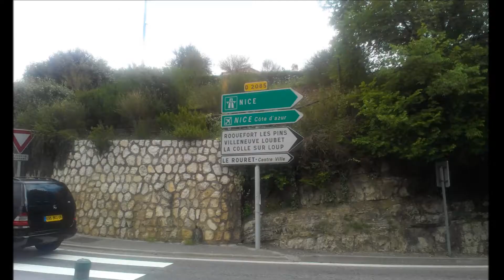Provence 2014 (hashtagchateaumcgowan)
Le Rouret, on the Grasse road.